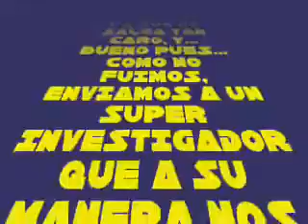motel california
segunda parte de los macacos plantados dedicado con todo nuestro ¡¡odio jarocho!!